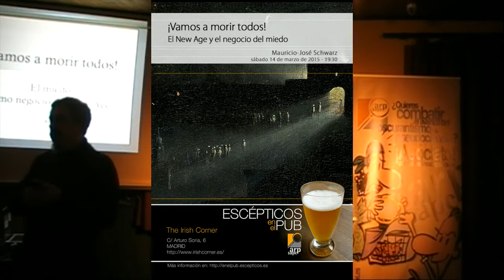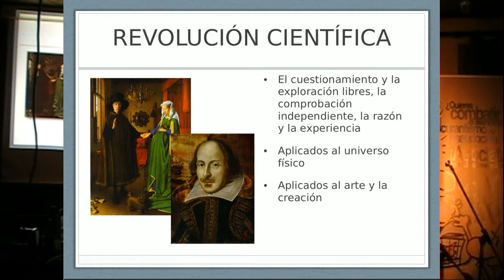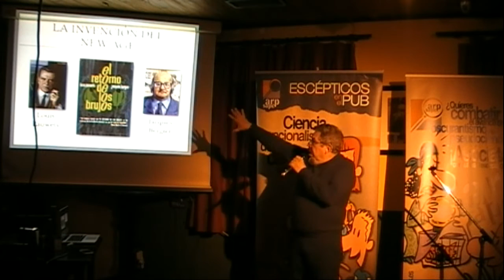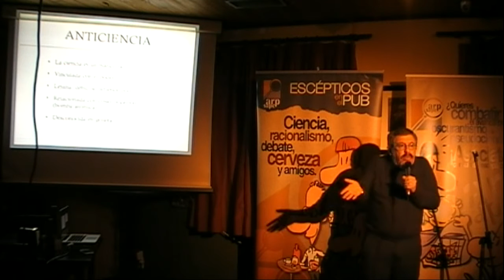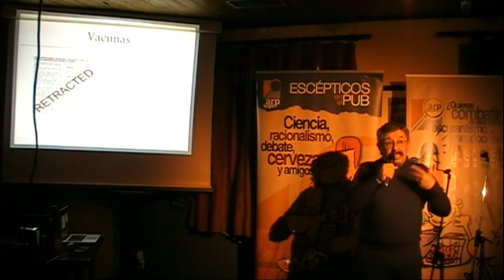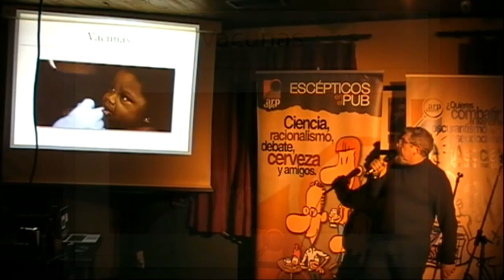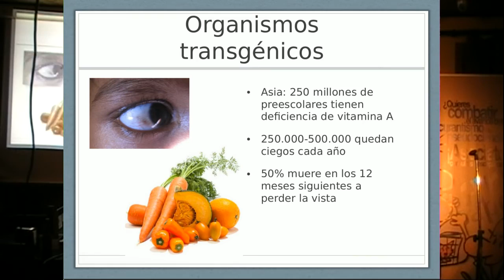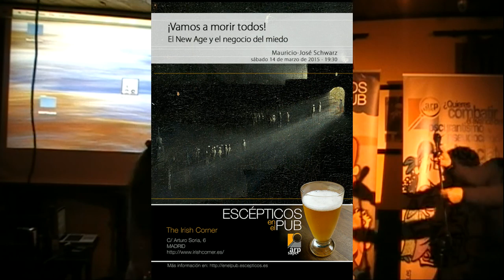Mauricio-José Schwarz en Escépticos en el Pub Madrid - 14/03/2015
Mauricio-José Schwarz (@elnocturno) es un periodista y escritor hispanomexicano con una trayectoria de más de treinta años promoviendo el pensamiento crítico y la lucha contra la ignorancia organizada. Desde hace nueve años publica en la sección de ciencia del diario El Correo y desde hace más de diez mantiene su conocido blog El retorno de los charlatanes. Es también notorio su esfuerzo a favor del pensamiento crítico a través de su cuenta de Twitter y de su canal de Youtube.

El evento se ha movido de su fecha natural, el primer sábado de mes, para poder cuadrar nuestra charla con la presentación en Madrid de su nuevo libro ¡No, por dios! (Ateísmo para principiantes), que será el Viernes 13 a las 19:30 en la FNAC de Castellana. Él mismo describe su libro como un alegato sobre la sencilla pero poco convencional idea de que ser ateo es bueno.

El propio ponente nos describe su charla:

Todo nos va a matar: la ropa, el wifi, los transgénicos, la leche, el azúcar... Y todo es un negocio. Este temor, esta desconfianza al conocimiento y la ciencia tiene sus raíces en la contrailustración, el misticismo New Age y la guerra fría, pero hoy amenazan con ponernos en una regresión hacia la ignorancia. Exploramos tres ejemplos del miedo: transgénicos, vacunas y frecuencias electromagnéticas.